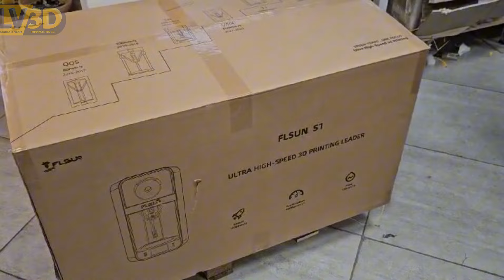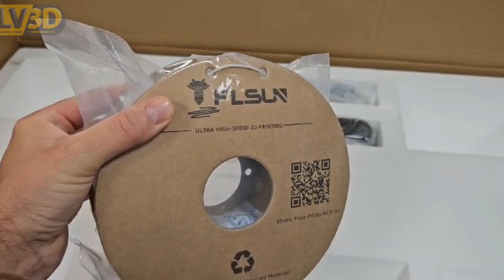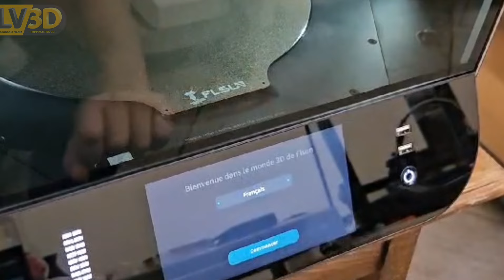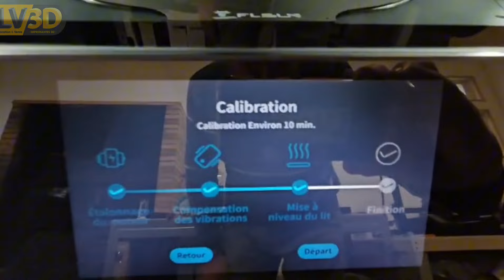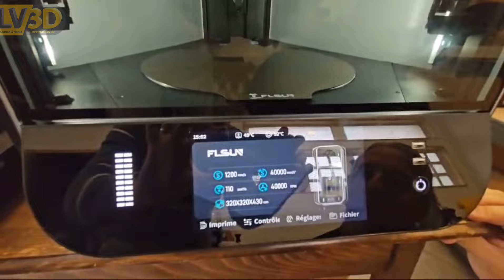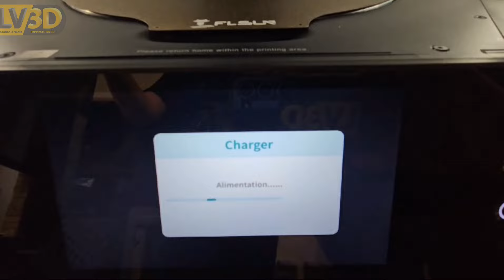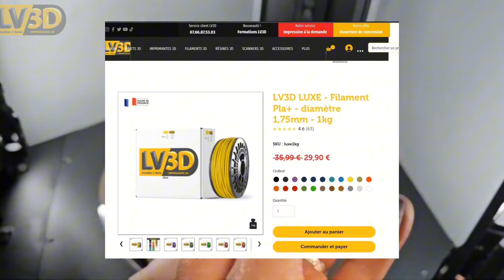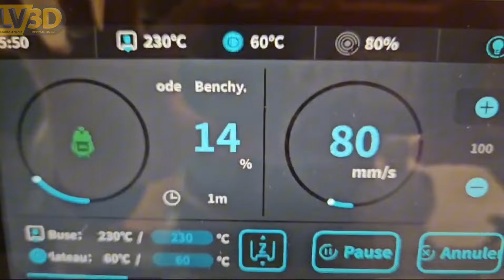FLSUN S1 : UNBOXING ET TEST !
Découvrez dans cette vidéo l'imprimante 3D FLSUN S1, disponible chez LV3D. Ce modèle est une véritable révolution dans le monde de l'impression 3D grâce à sa technologie ultra-rapide et ses fonctionnalités avancées. L'imprimante 3D FLSUN S1 se distingue par une structure métallique robuste, une surface d'impression généreuse de 320 mm de diamètre et 430 mm de hauteur, et un écran tactile couleur pour une navigation simplifiée. Son système de mise à niveau automatique garantit une calibration précise, rendant l'imprimante 3D FLSUN S1 accessible et performante, même pour les débutants.

Avec une caméra HD 1080p, l'imprimante 3D FLSUN S1 vous permet de surveiller vos impressions en temps réel via Wi-Fi, détecte les anomalies telles que les "spaghettis" ou les débris, et vous permet de créer des time-lapses de vos projets. Grâce à sa vitesse d'impression exceptionnelle de 1200 mm/s, l'imprimante 3D FLSUN S1 est jusqu'à 5 à 10 fois plus rapide que les imprimantes traditionnelles, ce qui vous permet de gagner du temps tout en maintenant une qualité d'impression élevée.

Acheter l'imprimante 3D FLSUN S1 chez LV3D, c'est bénéficier d'un accompagnement complet avec conseils personnalisés et un SAV garanti pour une expérience d'impression 3D optimale. Retrouvez toutes nos imprimantes 3D FLSUN sur notre site et passez dès maintenant chez LV3D !